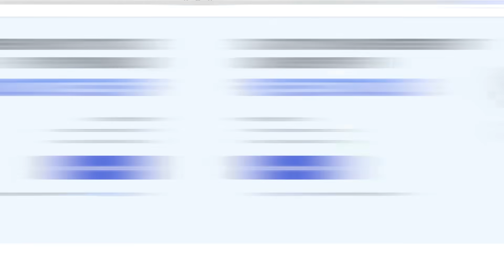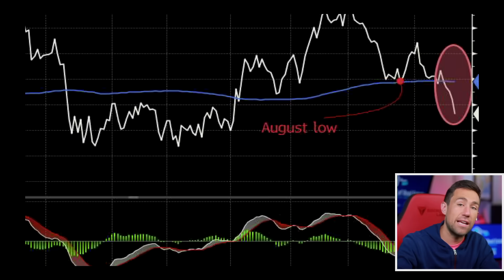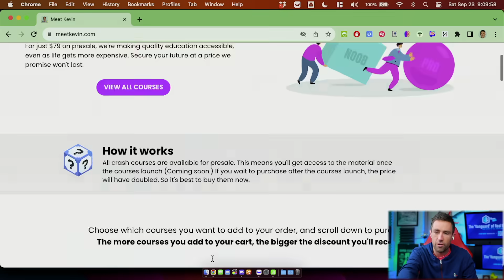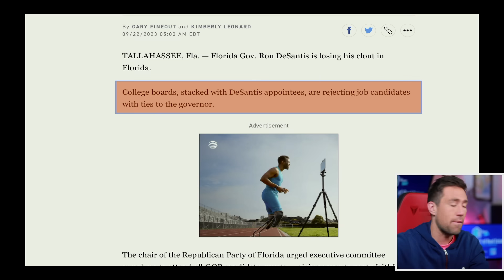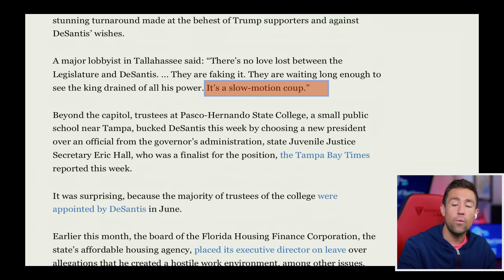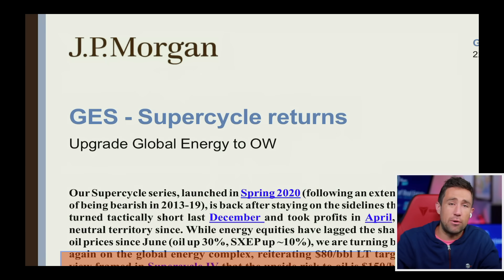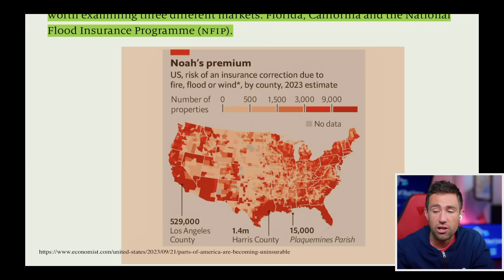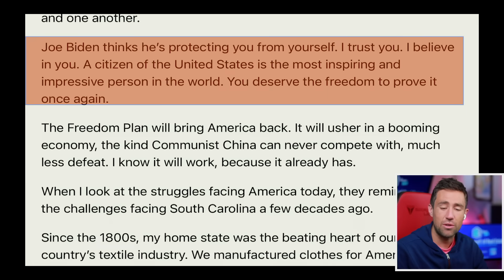The Great Reset is Here | Bottom Line Report [E.6]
00:00 Union Inflation Disaster.
02:36 Economic Lie.
04:50 Sponsor: Webull.
06:20 Warning Alarms - Great Reset.
10:30 Real Estate Disaster.
14:53 Economic Warnings: Catalysts.
18:30 Desantis Drop Out.
21:20 Citadel Trading Fraud.
22:30 A Side Hustle for You.
24:55 Government Shutdown.
26:47 Inflation and Oil Disaster.
30:00 Insurance Disaster.
32:45 Nikki Haley Freedom Plan.
36:30 Diversification.

Kevin Paffrath and Webull are independent and unaffiliated persons. This is not a recommendation or solicitation to buy or sell securities. Webull Financial LLC is a member of FINRA and SIPC.

*SOME LIMITATIONS ON WHICH INVESTORS CAN INVEST. before investing.